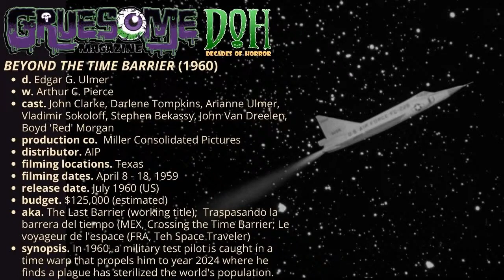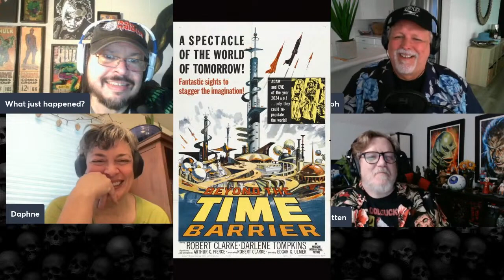Review BEYOND THE TIME BARRIER (1960) - Episode 171 - Decades of Horror The Classic Era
“Sterile?” Yes, sterile! And they weren’t talking about surgical instruments. Join this episode’s Grue-Crew – Chad Hunt, Daphne Monary-Ernsdorff, Doc Rotten, and Jeff Mohr – as they blast off to the distant future of… 2024? The movie is Beyond the Time Barrier (1960).

Episode 171 – Beyond the Time Barrier (1960)

Synopsis: In 1960, a military test pilot is caught in a time warp that propels him to the year 2024 where he finds a plague has sterilized the world’s population.

Writer: Arthur C. Pierce
Produced by: Robert Clarke (produced by); Robert L. Madden (executive producer); John Miller (executive producer)
Casting by: Baruch Lumet (uncredited), Sidney Lumet (uncredited)
Production Design by: Ernst Fegté
Makeup Department:
Corinne Daniel (hairdresser) (as Corrine Daniel)
Jack P. Pierce (makeup creator) (NOT the mutants!)
Special Effects by: Roger George
Costumer: Jack Masters

Selected Cast:
Robert Clarke as Maj. William Allison
Darlene Tompkins as Princess Trirene
Arianne Ulmer as Capt. Markova (as Arianne Arden)
Vladimir Sokoloff as The Supreme
Stephen Bekassy as Gen. Karl Kruse
John Van Dreelen as Dr. Bourman (as John van Dreelen)
Boyd ‘Red’ Morgan as Captain (as Red Morgan)
Ken Knox as Col. Marty Martin
Don Flournoy as Mutant
Tom Ravick as Mutant
Neil Fletcher as Air Force Chief
Jack Herman as Dr. Richman
James ‘Ike’ Altgens as Secretary Lloyd Patterson (as James Altgens)
William Shephard as Gen. York (as William Shapard)
John Loughney as Gen. Lamont
Russ Marker as Col. Curtis (as Russell Marker)
Arthur C. Pierce as Mutant Escaping from Jail (uncredited)
Malcolm Thompson as Guard (uncredited)

While testing the latest and greatest airship just above the atmosphere, Major William Allison (Robert Clarke) accidentally travels to the apocalyptic future of… 2024! Little did they know. Beyond the Time Barrier (1960) is a low-budget, sci-fi B-picture from director Edgar G. Ulmer (The Black Cat, 1934; Detour, 1945) and writer Arthur C. Pierce (The Cosmic Man, 1959; The Human Duplicators, 1965). To Chad’s dismay, the plot includes a lot of walking and talking across a set filled with inverted pyramids. Oh, and the mutants… sigh. Check out what the Grue Crew has to say about this B&W, time-travel trainwreck. Also, stick around for the usual batch of feedback from past episodes.

You might also want to check out these Decades of Horror: The Classic Era episodes:
 - THE HIDEOUS SUN DEMON (1958) – Episode 41: w/Robert Clarke as writer, director, producer, and star
 - THE BLACK CAT (1934) – Episode 67: directed by Edgar G. Ulmer, starring Bela Lugosi and Boris Karloff

At the time of this writing, Beyond the Time Barrier is available for streaming from the Classic Sci-Fi Movie Channel, Amazon Prime, and Tubi. The film is available on physical media as a Blu-ray from Kino Lorber in the Edgar G. Ulmer Sci-Fi Collection, a trio of films that also includes The Man from Planet X (1951) and The Amazing Transparent Man (1960).

Gruesome Magazine’s Decades of Horror: The Classic Era records a new episode every two weeks. Up next in their very flexible schedule, as chosen by guest host Michael Zatz, is The Hunchback of Notre Dame (1923), another silent scream starring Lon Chaney! Sanctuary! Sanctuary! Incidentally, this will be the Classic Era’s tenth discussion of a silent film.